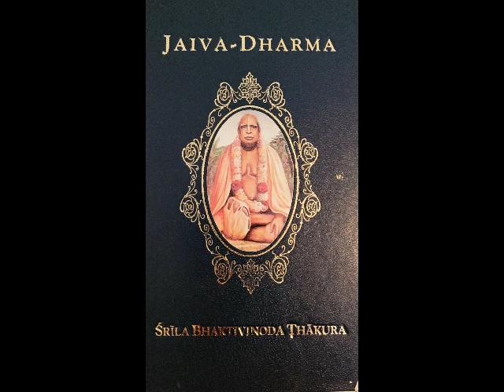Ch 40 Attaining Prema, the Supreme Wealth - AUDIO